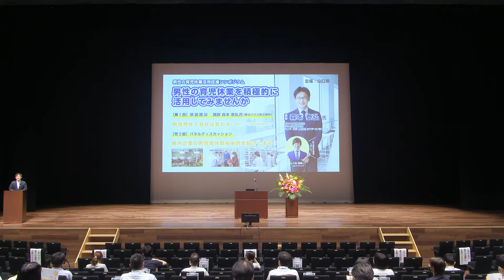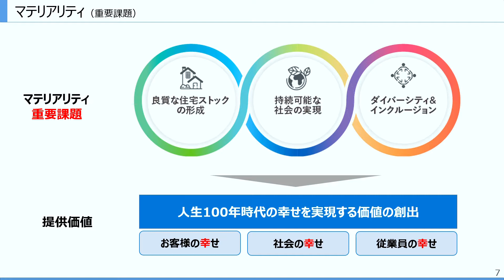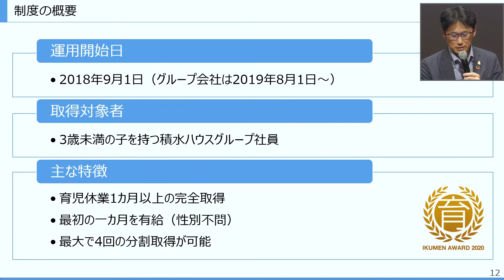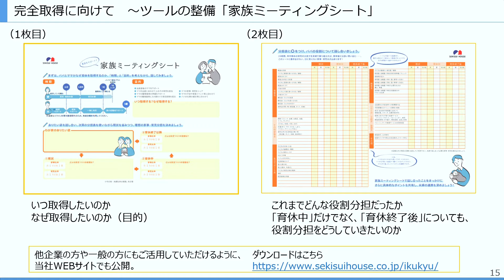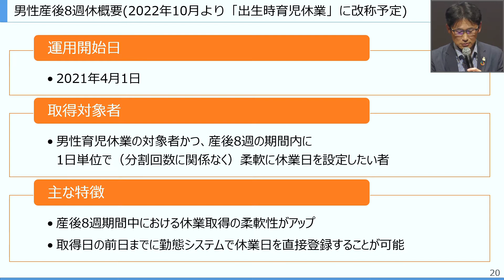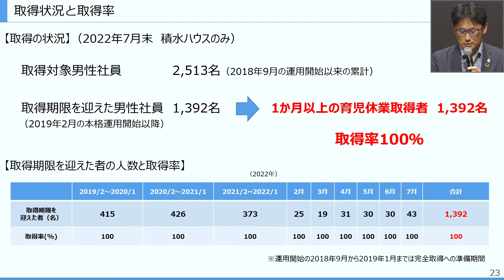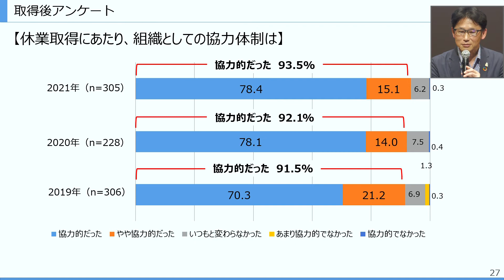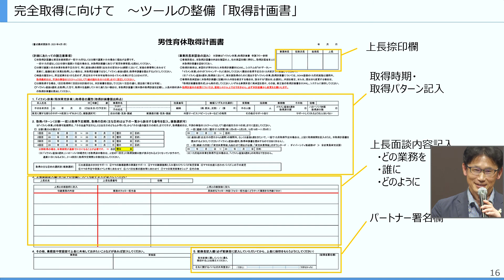【山口県】男性の育児休業活用促進シンポジウム 第１部 基調講演（講師：積水ハウス株式会社 森本 泰弘氏）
2022年４月から改正育児・介護休業法が段階的に施行され、男性の育児休業制度は大きな変化を迎えています。
山口県では、男性の積極的な育児参画を促し、男女ともに「仕事と育児の両立」を支援するため、男性の育児休業制度等の導入・活用に向けたシンポジウムを実施しました。

第１部の基調講演では、グループ全体で27,000人を抱える大企業である積水ハウス株式会社が、どのようにしてスピード感をもって男性社員育休取得率100％の企業に変貌できたのか、「社内の仕組みづくり」のノウハウについて、実践的なお話をしていただきました。